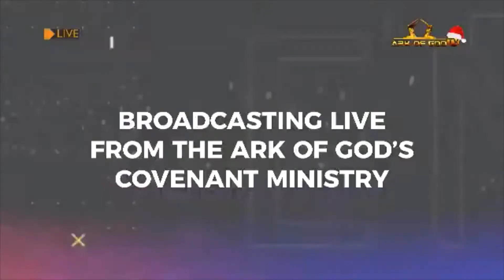I HAVE CONFIDENCE IN YOU, JESUS - SONG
THE AGCOM PRAISE AND WORSHIP WITH APOSTLE JOHN CHI